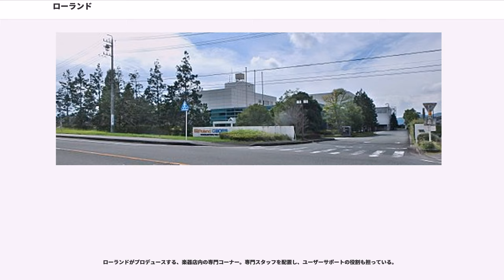ローランド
ローランド株式会社（）は、日本の大手電子楽器メーカー。自らが創業したエース電子工業を退社した梯郁太郎が、1972年（昭和47年）に大阪市で創業。長らく、本社・広報機能を大阪に、製造・研究開発拠点を静岡県浜松市に置いていたが、2005年（平成17年）に、本社を浜松に移転した。

スタジオ、ライブ向けのプロ用から家庭用まで、多様な楽器ジャンルの製品を展開する総合電子楽器メーカー。主にシンセサイザー、デジタルピアノ、電子オルガン、電子ドラム、ミキサー、DJ機器、ギターアンプや半導体の製品を開発・製造・販売する。ヤマハやカワイとともに、日本を代表する楽器メーカーのひとつである。

初期には、電気楽器（エレキギター、エレキベース）の演奏時に音色を加工する機器「エフェクター」や演奏用スピーカーアンプ（ジャズ・コーラス JCシリーズ JC-120など）、プリセット式のリズムマシン、音響ミキサーの製造を行っている。1973年（昭和48年）からはシンセサイザーやエレクトロニックピアノなどの製造も手がけるようになった。1970年代後半には、富士弦楽器（現・フジゲン）との合弁で「富士ローランド」を設立し、ギターシンセサイザーの製造を開始した。

1977年には音楽用デジタルシーケンサー、マイクロコンポーザーMC-8を発表。以降コンピュータと電子楽器の連携に注力し、1981年にはヤマハ、シーケンシャル・サーキット等と共にMIDI規格を提唱した。

社名は中世ヨーロッパの叙事詩である『ローランの歌』の主人公ローランからとられている 。創業者の梯は日本国外への展開を考え、どの国の言葉で発音してもよく聞こえるような2音節からなる響きのよい社名を探し、まず「R」から始まる言葉にすることを決めた。これは創業当時の電子楽器業界ではRから始まる社名があまり使われておらず、イニシャル1文字で社名を書いたときに都合がよいと考えたからであったという。これらの条件にあてはまる単語として最終的に「ローランド」が選ばれた。

70〜80年台半ばまではモノフォニック（単音）/ポリフォニック（4〜12音）のアナログ・シンセサイザーを製造販売。1987年には同社初のフルデジタル・シンセサイザーD-50を発表、ヒット商品となった。その後デジタルが主流の時代になると、プロやハイアマチュア向けに拡張ボードで波形を供給できる音源モジュールJVシリーズ、XVシリーズを発表した。2000年代以降は、ライブ向けの軽量シンセサイザー、シーケンサー搭載のワークステーション型シンセサイザーなどの製品を中心に販売している。その一方で、クラブ音楽等で根強いアナログ式音源へのニーズを意識した、デジタル信号処理でアナログ音源を再現したアナログ・モデリング方式の製品も展開。近年は完全アナログ方式を望む声に合わせ、デジタル・アナログ統合型のシンセサイザーや、他社との協業企画によるフル・アナログ音源なども製品ラインナップに加えている。

MIDI規格が制定された後、同社はMT-32等、様々な楽器音をマルチパートで同時発音できる音源モジュール製品を開発。これにパソコン用シーケンサー・ソフトウエアを付属させたパッケージ商品（「ミュージくん」など）を発売し、生演奏ではなくコンピュータにデータを入力することで楽器を演奏する手法（狭義のDTM）を提唱した。このようなパッケージは特に日本国内で受け入れられ、ホビー層を中心に高い人気を得た。1990年代にはDTM向けに特化した音源モジュールとしてGSフォーマット音源SCシリーズを発売。同フォーマットは、後に通信カラオケデータの標準音源としても活用された。

早くから取り組みがなされ、創業2年目の1973年には、アナログ音源電子ピアノ EP-10、翌74年には純電子方式としては初めて鍵盤タッチによる強弱表現を可能にしたEP-30を発売した。1986年にはSA(Structured Adaptive)方式デジタル音源を備えたプロ向けステージピアノ「RD-1000」を発売。従来にない表現力・リアルさを実現した同音源は、「HP」シリーズをはじめとする家庭用モデルにも転用された。その後も30年以上に渡り、88鍵個別サンプリング音源、ピアノの構造や弦素材をモデリングする「...